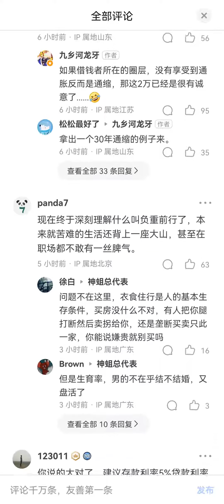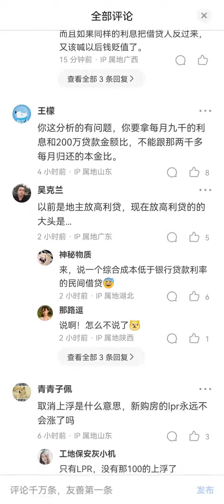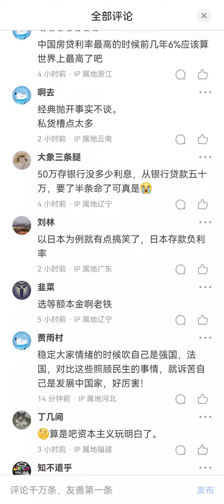中共的房贷利率真的很高，利息比本金还高很多